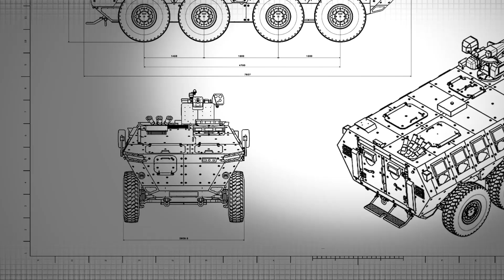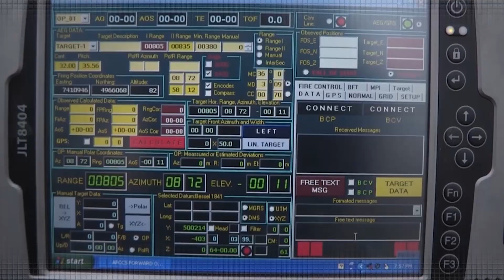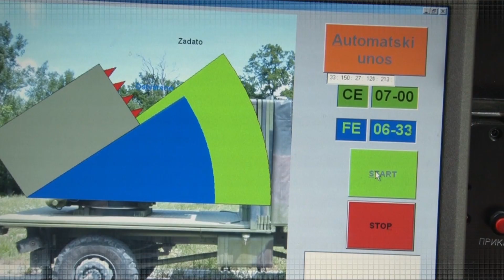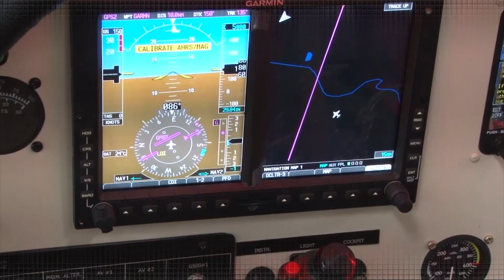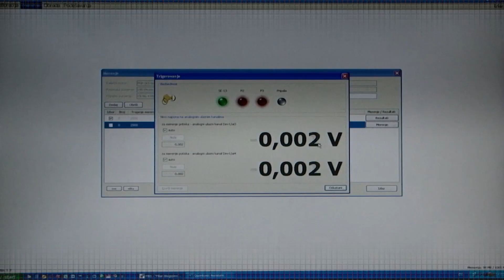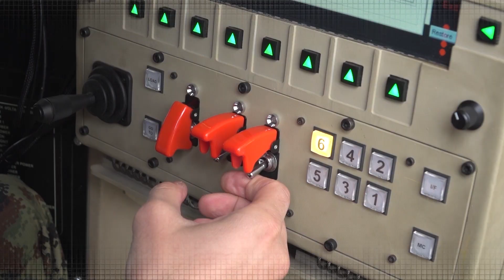Yugoimport- SDPR Presentation movie